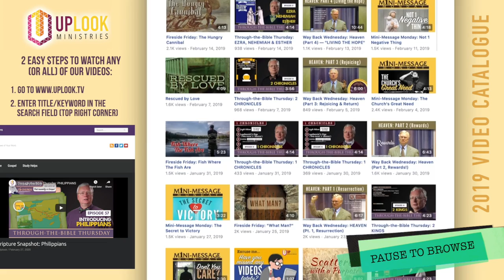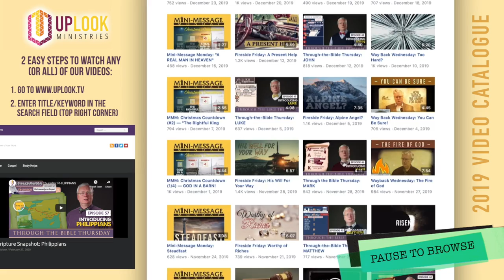Way Back....2019!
Way Back 2019! Browse all our 2019 videos in a minute and a half! to watch any of the videos you may have missed. And while you're at it, please continue to pray that Uplook will keep helping others look up (Ps 5:3).